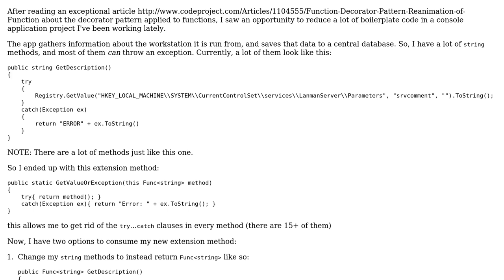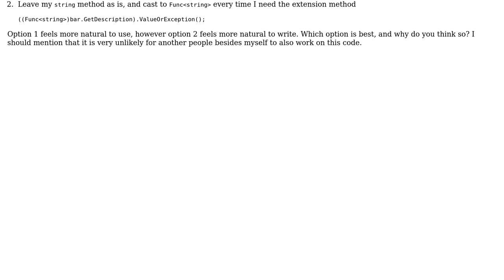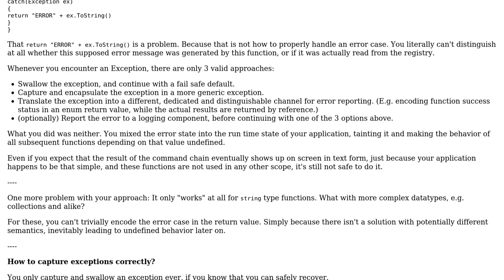Code Review: Using extension methods in the decorator pattern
With thanks & praise to God, and with thanks to the many people who have made this project possible! | Content (except music & images) licensed under CC BY-SA | Music | Images & others | With thanks to user Kemuel Sanchez user janos user Ext3h and the Stack Exchange Network Trademarks are property of their respective owners. You are responsible for your own actions.